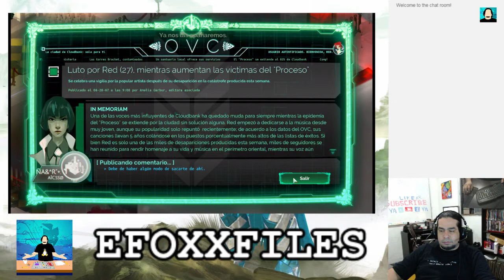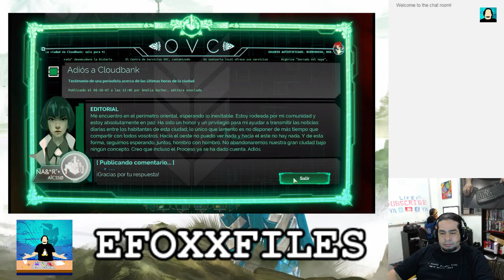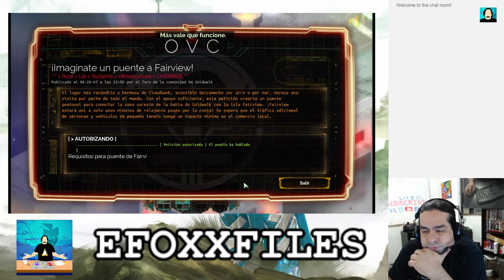Transistor Gameplay 2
Transistor es un bello juego que corre bajo GNU/Linux usando la plataforma de Steam. Tiene muy bonitas graficas, una historia muy original, una banda sonora increible y una jugabilidad impecable. yo le doy un 10/10.